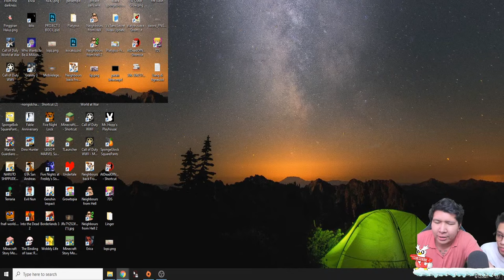Platypus Itu Pesawat Bukan Bebek! NAMATIN Platypus PART 1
nightbot commands:

!sebutnamaku
!daganganku
!umur
!asal
!awalyoutube
!gamefavorite
!jadwal
!pacar
!cendy
!rio
!harly
!eka